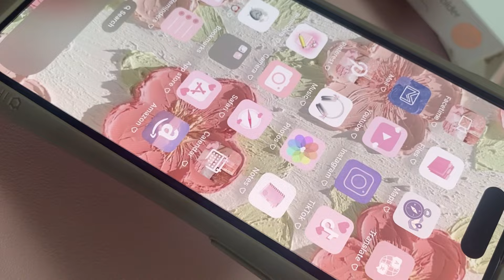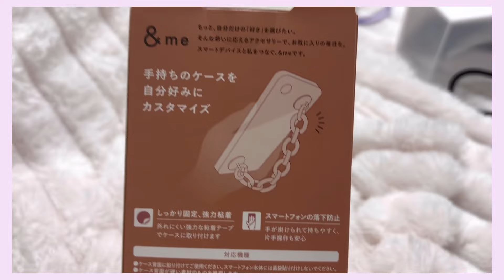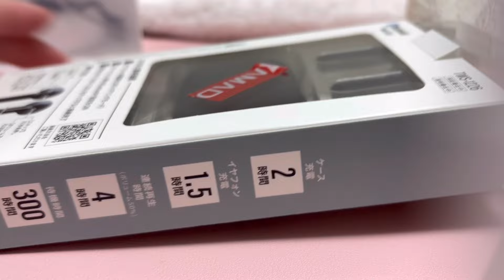Unboxing New Accessories for my IPhone 15 ♡ aesthetic accessories for phone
I’d like to share with you these cute pretty phone accessories !

2. ) ♥️ Elecom Key Ring Hanger, Smartphone Strap, Fall Prevention, Hand Strap, Pearl, Pearl

3. ) B-Free Wireless Earphones

--Gear
Video Editing Software : VLLO
Thumbnail Editing Software : Canva
Camera : iPhone 15 + iPhone 11

• massobeats - peach prosecco (lofi aes...  )